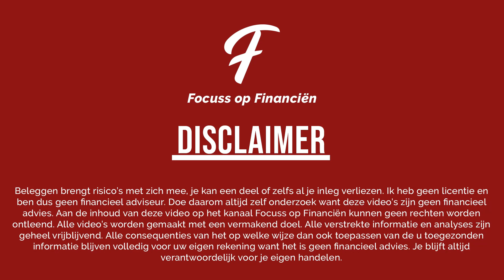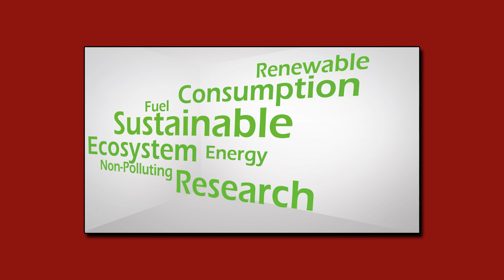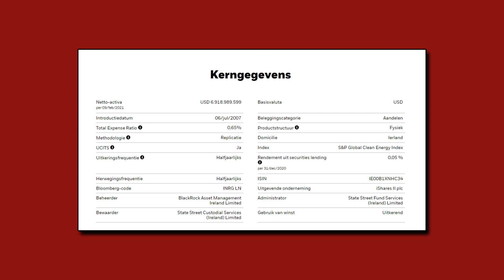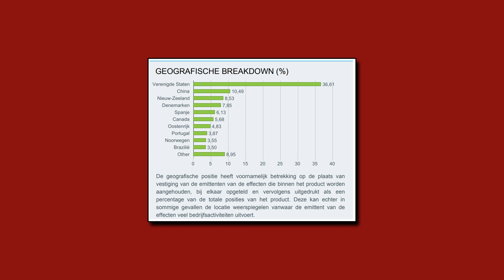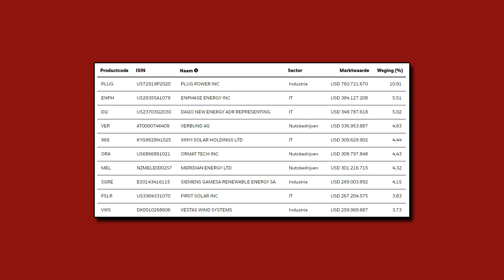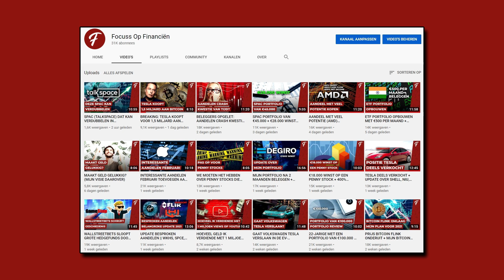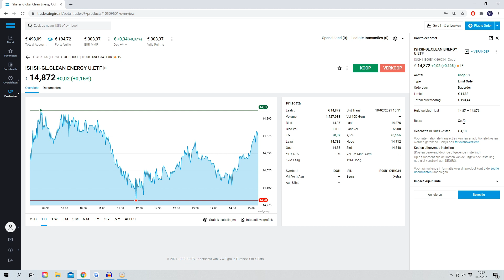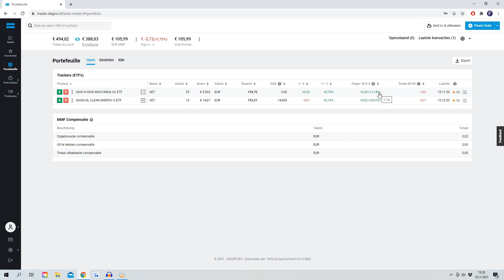CLEAN ENERGY ETF TOEVOEGEN AAN HET ETF PORTFOLIO || ETF PORTFOLIO #2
💎 DEGIRO (AANBEVOLEN) (Met beleggen kun je jouw inleg verliezen)

Tijd om het portfolio uit te breiden met een nieuwe ETF.

beleggen
beleggen 2020
financiën
brokers
passief inkomen
dividend
vermogen
ETF
Index
goud
crypto
coinmerce
portfolio
bitcoin
draftkings
dkng
nio
canoo
goev
apxt
dmyd
fuse
ttcf
degiro
de giro